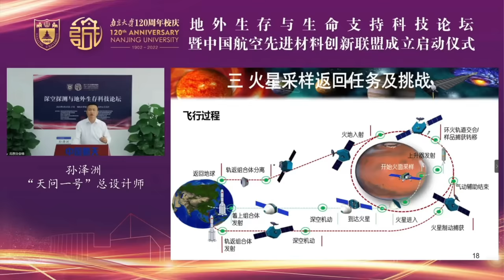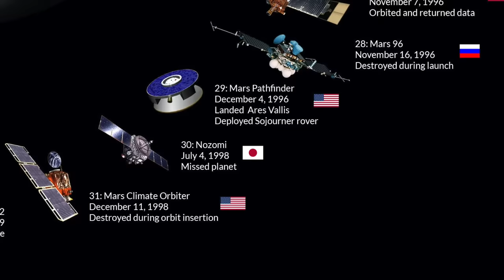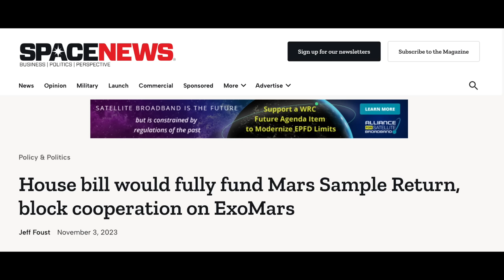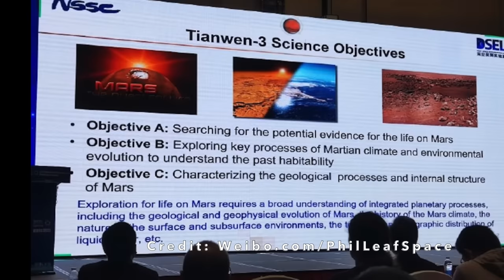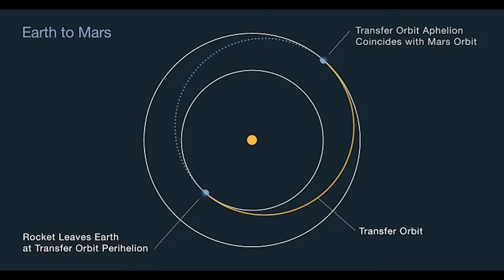Will China be first to return samples from Mars?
Episode 138
Since 1964, 29 missions have succeeded in returning data from Mars, but none has attempted to return samples.  Now the US and China are both leading efforts to do so.  But recent developments may mean China does it first.